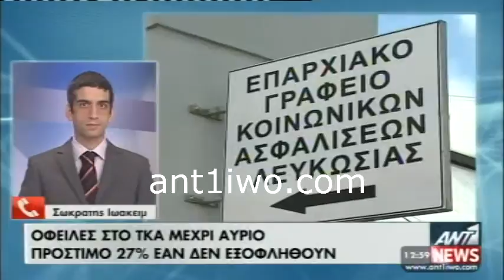Προστιμο 27% για οφειλες ΤΚΑ